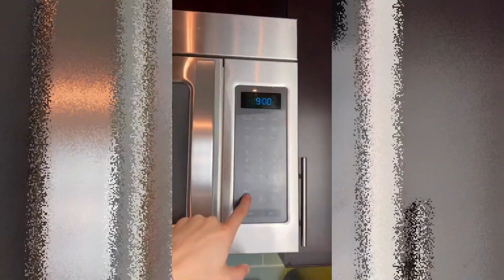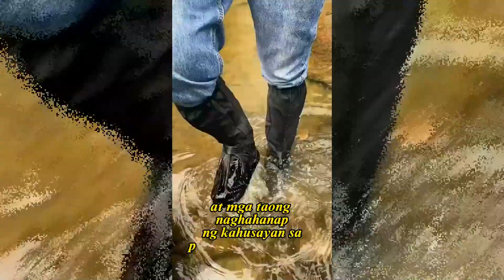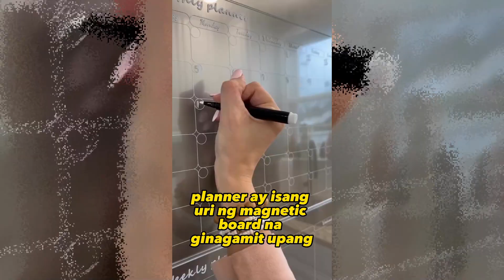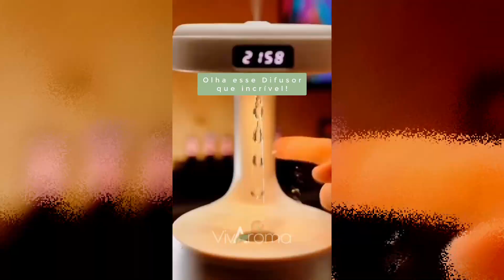🤩 Only Amazing Gadgets: Must-Have Tech! | Shopee Finds | 2023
Hey guys! Today, I'm so excited to share with you my latest gadget find.

Mabibili ang mga product na ito sa link na nasa description or comment.

So there you have it guys, my latest gadget find.

See You Tomorrow for another episode of Qool Gadgets!🔥💡📞➡️